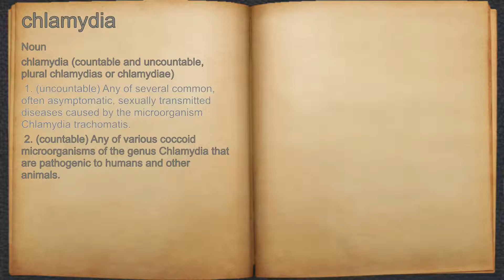What does chlamydia mean?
A spoken definition of chlamydia.

Intro Sound:
Typewriter - Tamskp